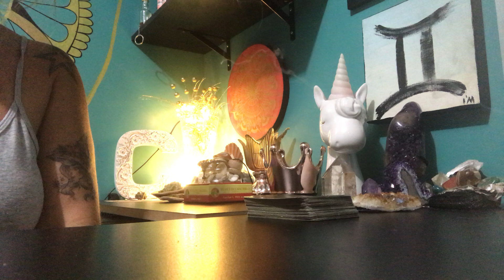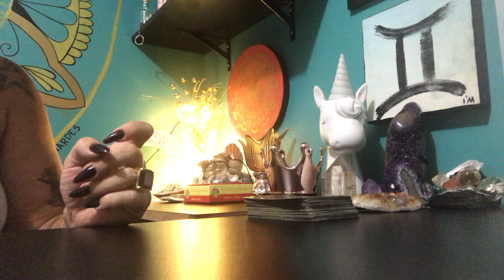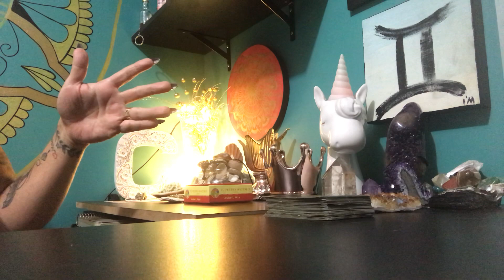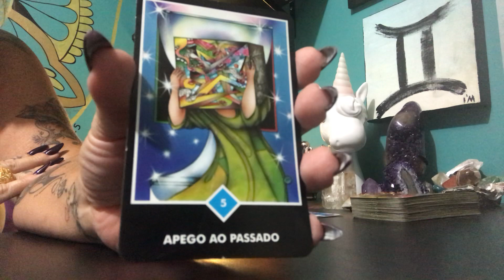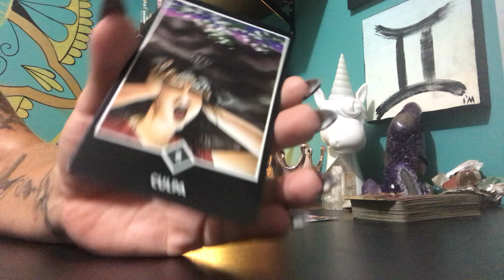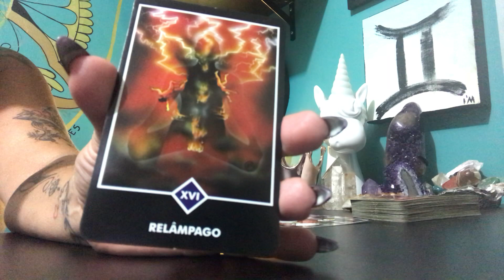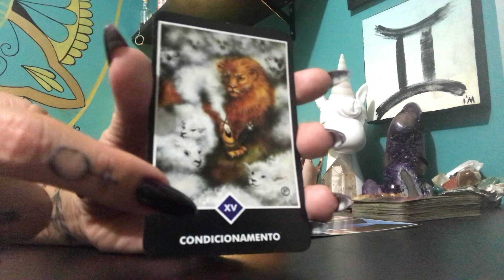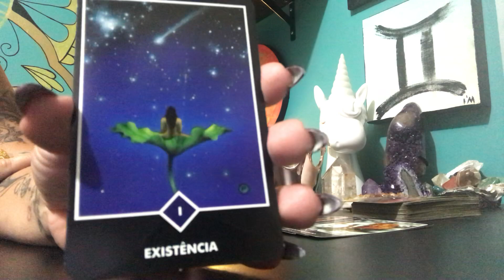TAROT para todos os SIGNOS 27 de Maio 2019 LUA MINGUANTE em PEIXES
- Preço promocional de lançamento para o Curso de Tarot completo

ÁRIES -  10:18
TOURO - 11:45
GÊMEOS - 13:02
CÂNCER - 14:21
LEÃO - 15:47
VIRGEM - 17:37
LIBRA - 18:54
ESCORPIÃO - 20:50
SAGITÁRIO - 23:05
CAPRICÓRNIO - 24:22
AQUÁRIO - 25:45
PEIXES - 27:38